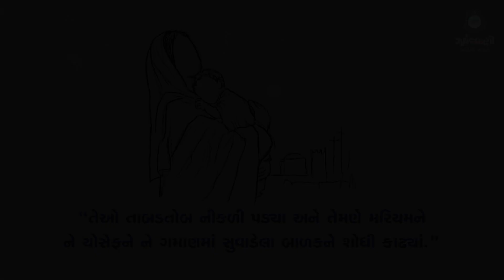Sneh Na Spandan | Gurjarvani | નાતાલઋતુના પહેલા અઠવાડિયાનો શનિવાર | 01 January 2022